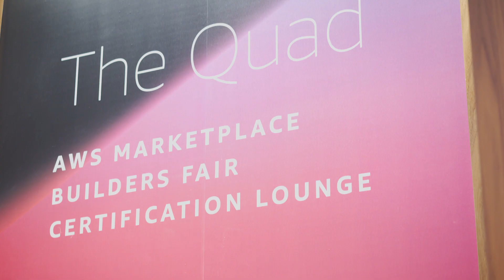AWS re:Invent 2018 - Daily re:Port - Welcome Reception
The Welcome Reception kicks off re:Invent 2018 Held at the Venetian and The Quad, attendees and partners came together to learn and connect with leading cloud technology consultants and providers, get answers from expert AWS engineers, and hear from product leaders.